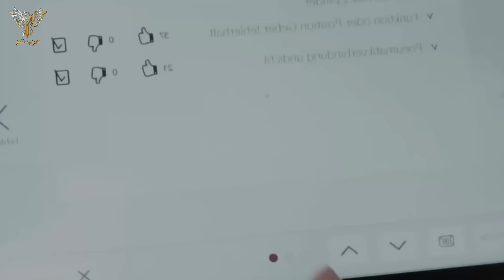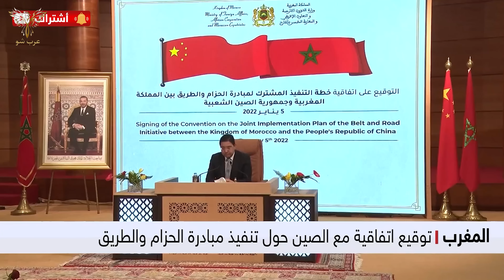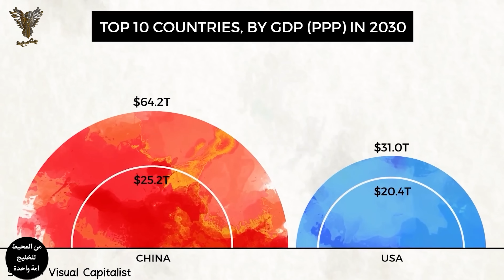المغرب بين طريق الحرير الصيني ومشروع البوابة العالمية الأوروبي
صفحة التيك توك لبرنامج عرب شو

تحيا تونس 🇹🇳  تحيا مصر 🇪🇬 تحيا المغرب 🇲🇦

مرحبا اعزاء المشاهدين من المحيط الي الخليج في برنامجكم عرب هذه الحلقة .
الاتحاد الأوروبي يطلق مبادرة "البوابة العالمية" global gateway لمواجهة خط الحرير الصيني الجديد
بقيمة تصل إلى 300 مليار يورو في شكل الاستثمارات  حتى عام 2027 منهم 150 مليار دولار ستخصص لقارة افريقيا و نصيب الأسد منها سيكون للمغرب .
بالإضافة الى نجاح المملكة مع الصين في بناء طريق الحرير الجديد و نيل قسط وافر من الإستثمارات الغير اعتيادية في المملكة
فماهي تفصيل هذا المشروع العالمي سواء الأوربي اووالصيني  ؟
و كيف ستساهمهءه المشاريع في  تحقيق طفرة اقتصادية داخل المملكة ؟
كيف استطاعة المملكة ان تحقق معادلة رابح رابح في ضل